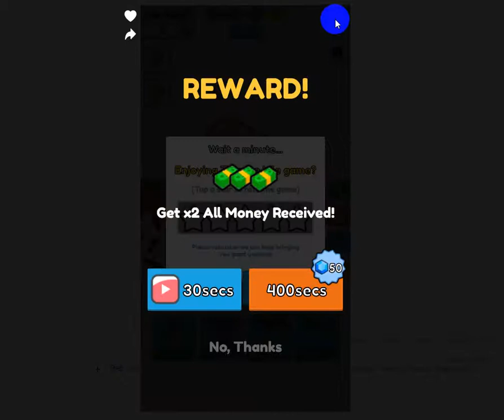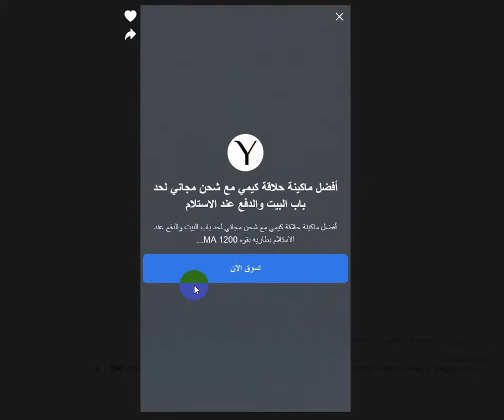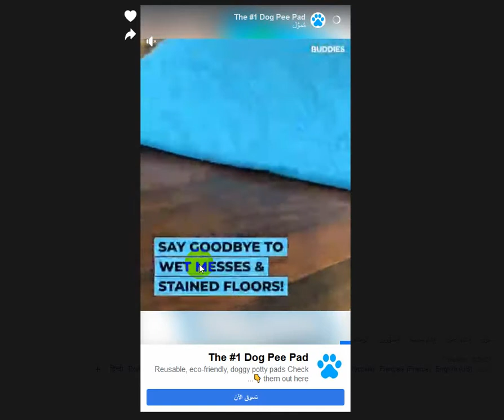لعبه اكل النمل